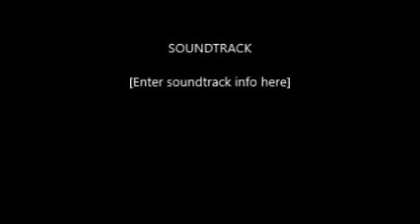acid victim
This a part of short drama about acid victim how they throw the Acid on her face in this video she is asking silently ? what was my crime That you love me and I cant spare time due to family responsibility..is this love or what?